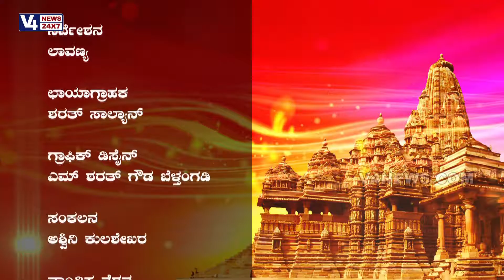DAIVA DEVARU-Suryeshwara temple bakrabail,pathuru part-002